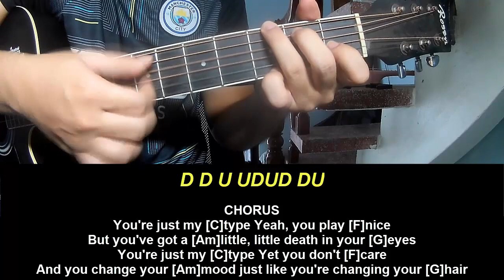Play Guitar Along With Chords And Lyrics PALAYE ROYALE Just My Type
Today, I will share with you Play Guitar Along With Chords And Lyrics PALAYE ROYALE Just My Type